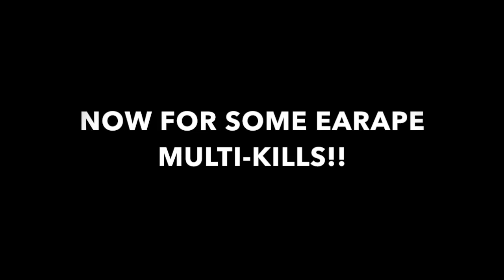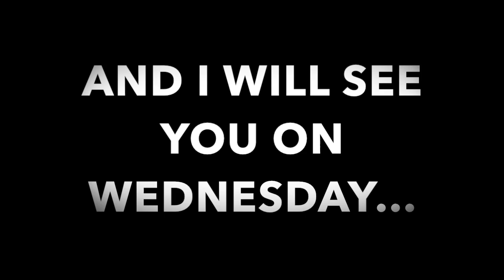fortnite.exe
This video is about fortnite.exe